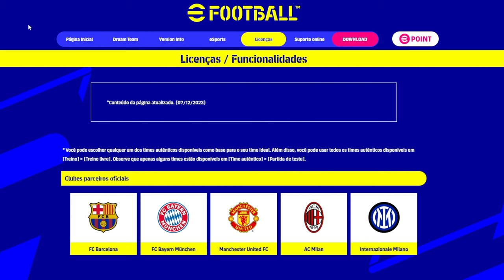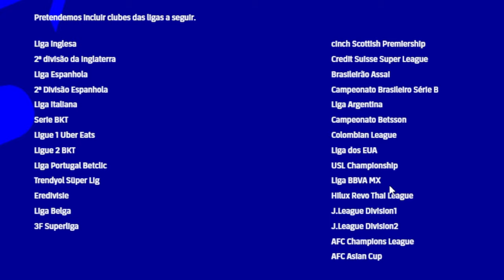EFOOTBALL 2025 - VAZOU A LISTA COM TODOS OS NOVOS TIMES & LIGAS QUE VÃO CHEGAR NO JOGO!